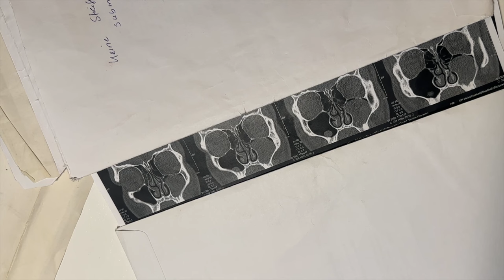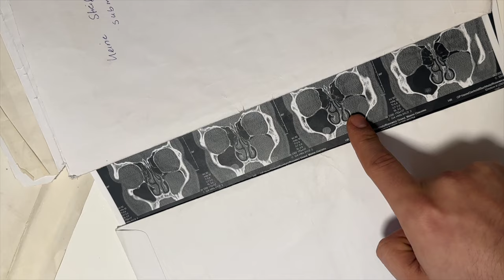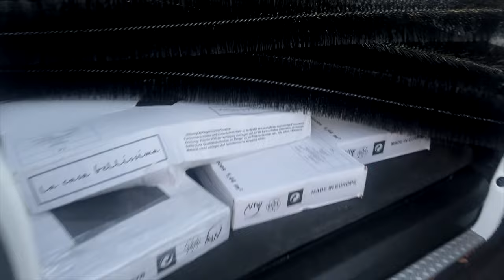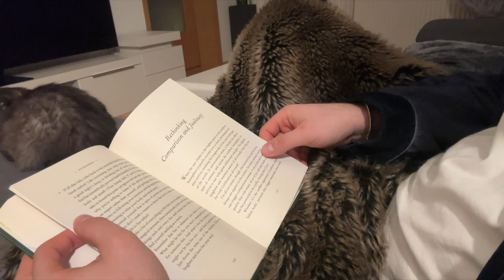Wieder eine OP?😱 Der Alltägliche Wahnsinn | Die letzte Ernte | Maxim Giacomo VLOG 2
Hi Freunde,
heute ist es endlich wieder Zeit für einen neuen VLOG! Ich nehme euch über 3 Wochen mit - zwischen der Ernte im eigenen Garten, sowie ein wichtiger Termin beim Arzt, der alltägliche Wahnsinn.
love you!

Meine eigene Make Up Brand